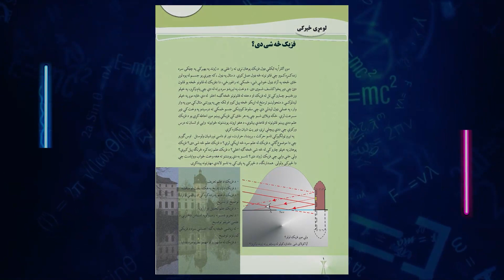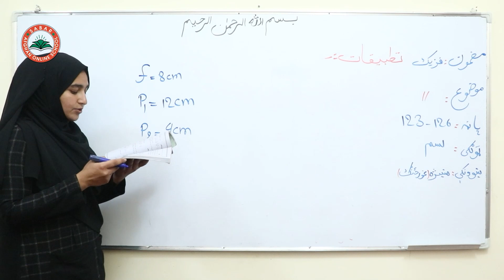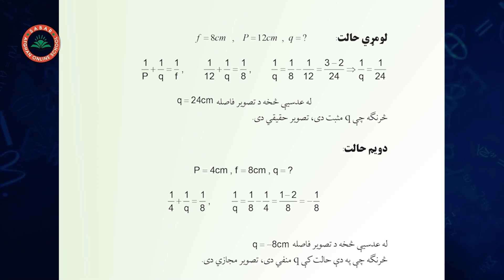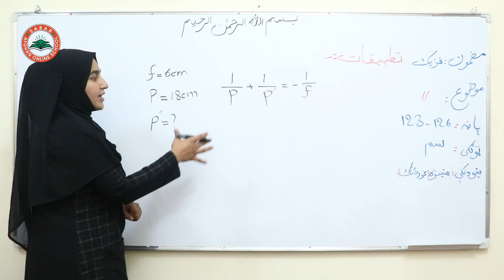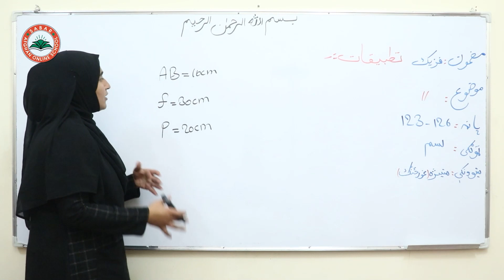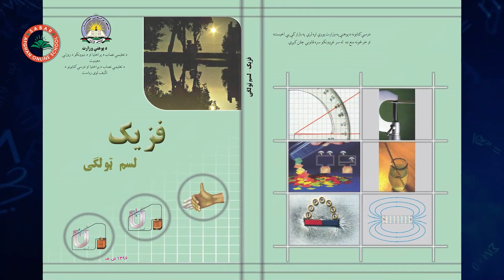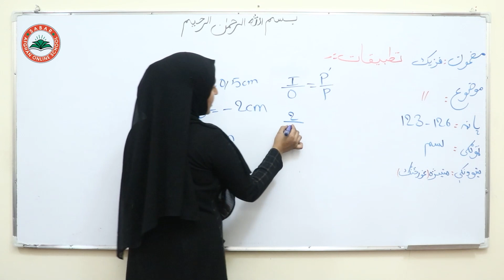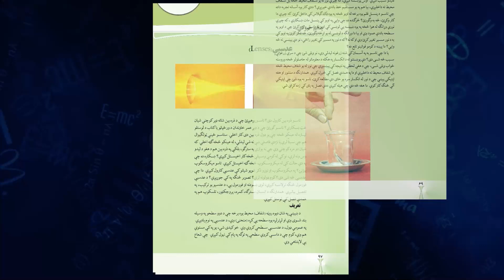Class 10 -Physics | Lesson 44| لوست 44- تطبیقات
applications
تطبیقات
تطبیقات

Teacher_Manizha Ghorzang
منیژه غورځنګ
د صبار_افغان_آنلاین_ښونځی
# انلاین درسونه
# انلاین درسونه په پشتو ژبه
# درسهای انلاین
آنلاین روزنه,
نصاب تعلیمی معارف افغانستان به زبان پشتو,
آموزش آنلاین,
شبانه پوپلزی
آنلاین روزنه,
آمادگی کانکور,
کانکور آنلاین
pashto kankoor,
د لومړي ټولګي کتابونه

Class 10_Physics
# Online_Lessons
# Online School
# Afghanistan Online Schools
# Teacher_Bibi_Khadija_Ghorzang